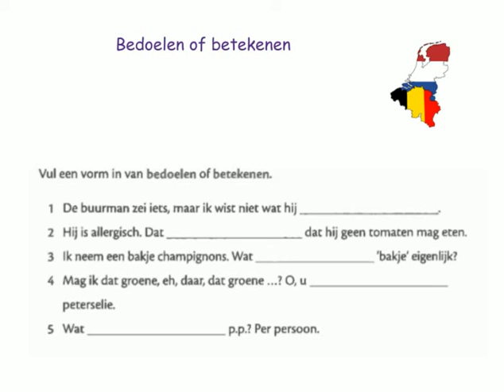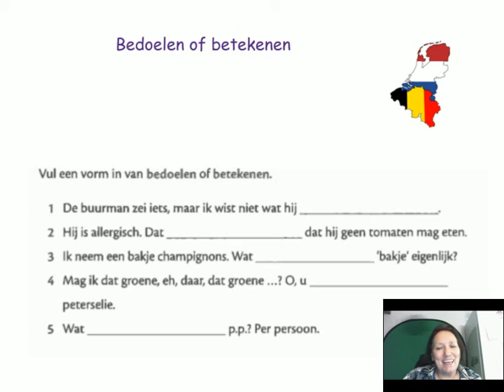A1 can you make this exercise? Bedoelen of betekenen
°°°---°°° Take your Dutch to the next level °°°---°°° Enjoy the fun of learning a language.
°°°---°°° Did this video help you? Then chip in to support my coffee addiction!

En voor wie het leuk vind om mij Fins te horen praten; dit is mijn Finse kanaal